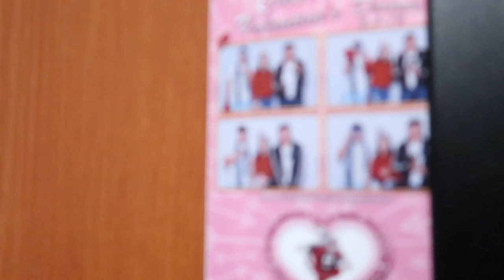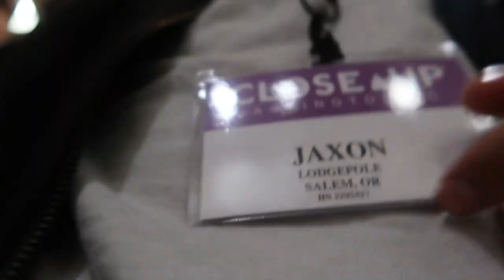going to Washington, D.C.mp4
NEW VIDEO TOMORROW ✔ guaranteed

3700 Chemawa Rd
or stuff